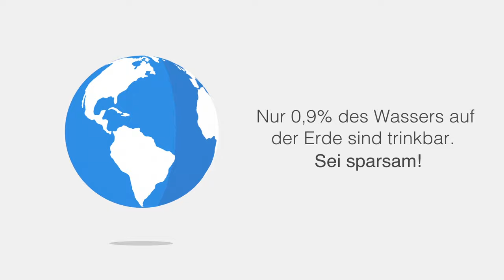TRINK'WASSERTAG 2016_Villach Trinkwassertag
Videobewerb für 12- bis 25-Jährige zum TRINK´WASSERTAG 2017

Am 23. Juni 2017 findet zum zweiten Mal der von der ÖVGW ins Leben gerufene österreichische TRINK‘WASSERTAG statt.

Schülerinnen und Schüler sowie junge Erwachsene sind eingeladen, sich in kurzen Videos mit der Trinkwasserversorgung in ihrer Gemeinde bzw. am Schul- bzw. Ausbildungsstandort und auch mit jenen Menschen, die diese Leistungen sichern, zu befassen.